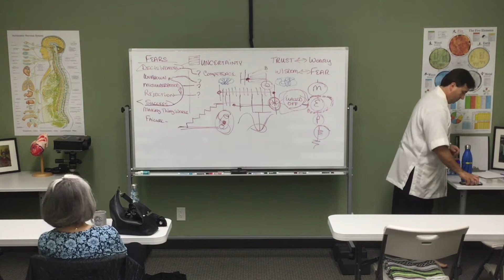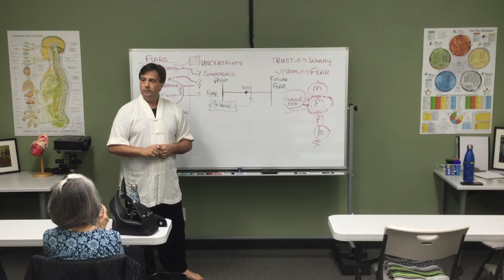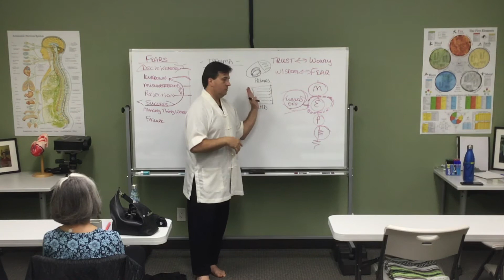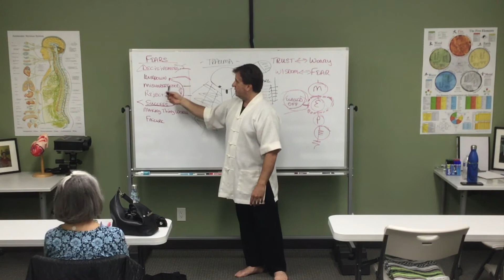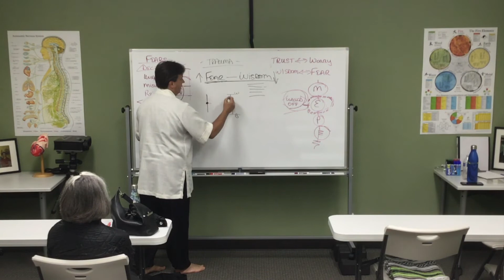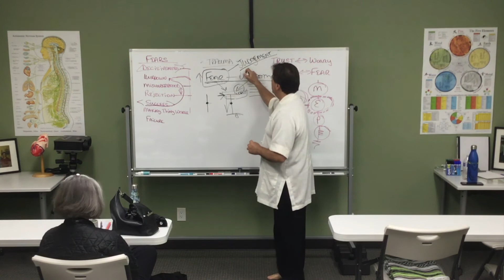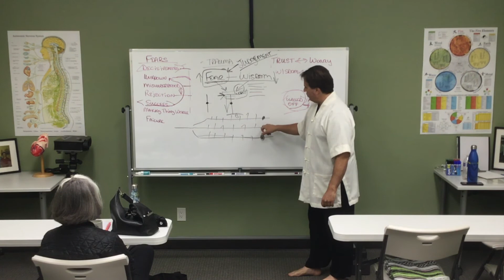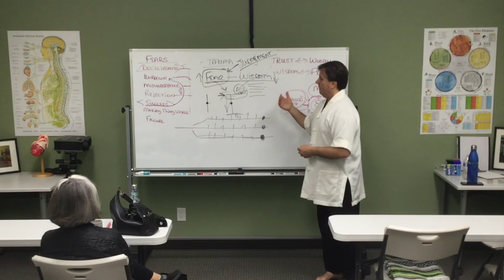Medical Qigong 101 005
Sifu Chris Bouguyon hosts a weekly Medical Qigong 101 class designed to offer insights on 5 Element Theory through live case studies with his students. This class is open to everyone who is interested in learning more about how to heal through the 5,000 year old lens of Medical Qigong. Our weekly explorations will be posted here and Sifu Chris sill try to answer questions posted below in a timely fashion. If you are local to the Dallas Texas area, please come join us for a class at the SimplyAware Wellness & Training Center 1719 Analog Drive in Richardson, Texas.

Sign up for our newsletter to stay informed about upcoming workshops and special events!